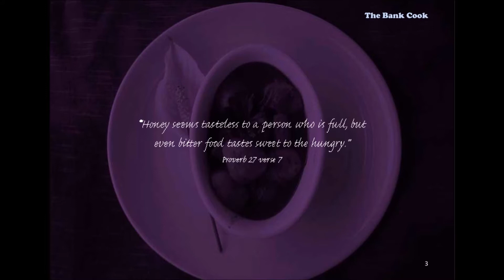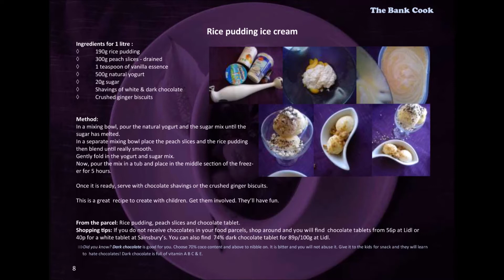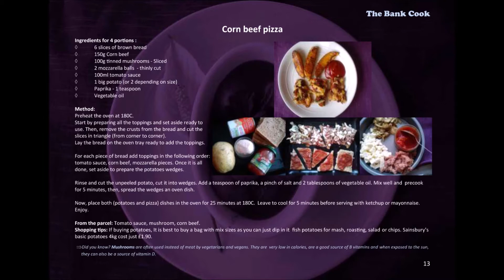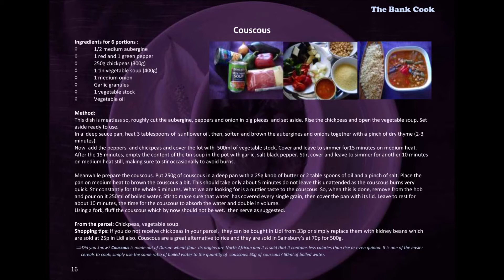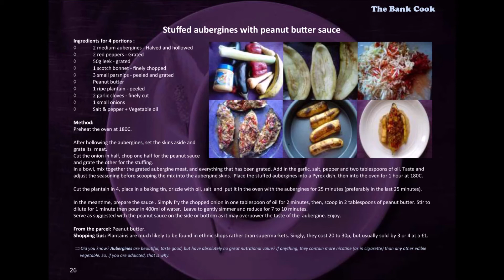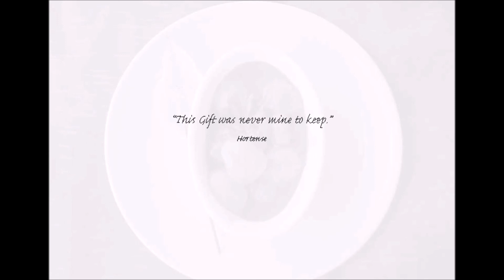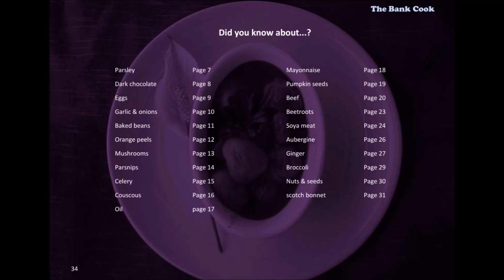Cookbook for Foodbank Users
Our appreciation to
Hortense Julienne Nguepnang-Ntepndie
for allowing us to share her cookbook.